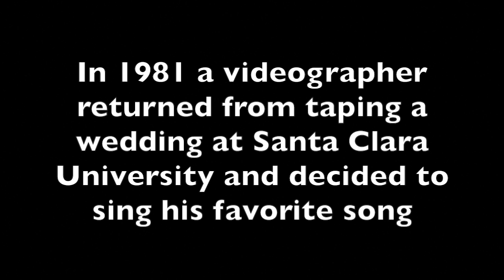Lovin' Feelin'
This video is about the craziest thing I've ever done..And I've done many :)